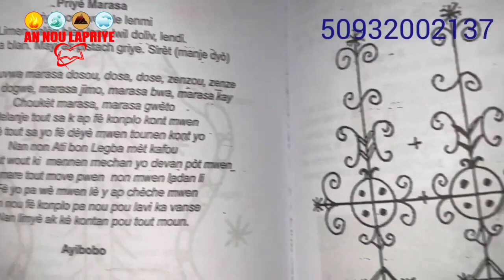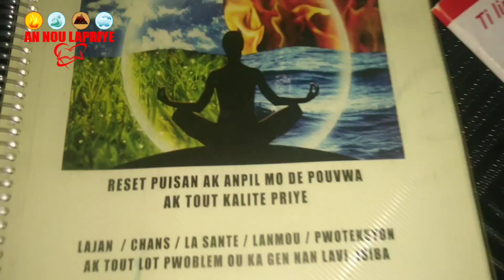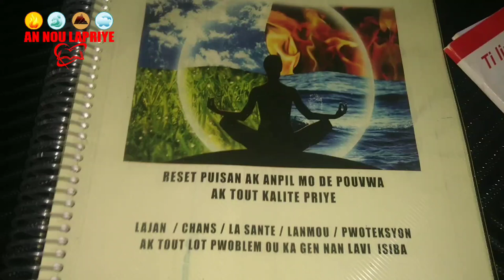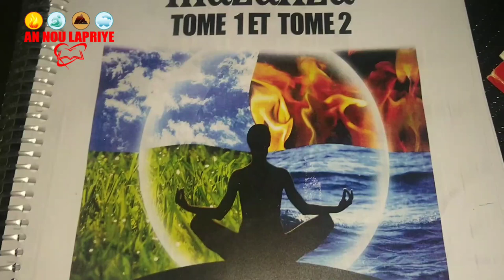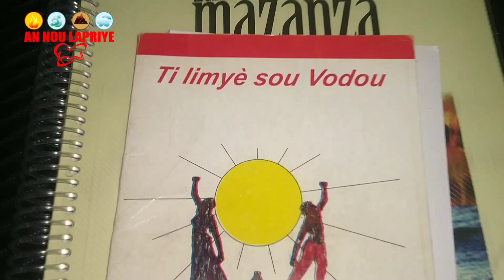WAP TOU BON JODIA DEPIW FE SAA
DEBLOKE TET OU AK LWA MARASSA

klike sou lien sa yo pou jwenn lot channel youtube ki asosye avek nou:
CHANNEL ARTISTO BON MAJI:
CHANNEL MAJI POU TOUT MOUN:
search_query=maji+pou+tout+moun+
CHANNEL MAJI CHO HAITI: